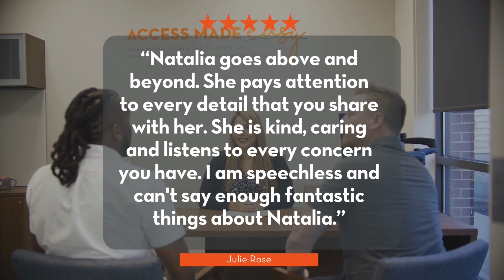Home Lending Made Easy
In this episode of Banking Made Easy with TFCU, our hosts Lilly and Cy from the TFCU Street Team are joined by Natalia Maria Piasecki, one of TFCU's Mortgage Loan Originator, to discuss Home Lending. Listen as our team covers how to make the first steps as a first-time home buyer and Home Equities. For additional information on any of these services, please visit www.

About the series:
During each episode of Banking Made Easy with TFCU, we’ll cover a diverse range of topics, from budgeting and saving strategies to credit management and smart financial decision-making. Our hosts will share valuable insights, practical tips, and strategies to help you achieve your financial goals and help you discover how TFCU's products and services can simplify your banking experience and empower you to take control of your finances.
No matter where you are on your financial journey, Banking Made Easy with TFCU has something for everyone. Tune in to our monthly podcast, and together, we'll navigate the world of banking, making your financial dreams a reality, one step at a time.
TFCU is federally insured by NCUA | Equal Housing Lender | TFCU NMLS # 441401 | EOE

00:00 Introduction
02:25 First steps as a first-time home buyer
04:02 The difference between an MLO verses a realtor
05:16 Inspections verses appraisals
06:00 What to expect at your first appointment with Natalia
07:44 Financing for first time home buyers
09:20 Home Equity
12:40 Community Shoutout
13:38 Subscribe